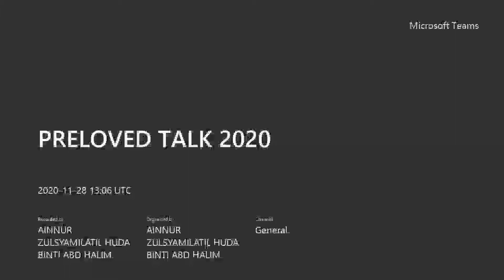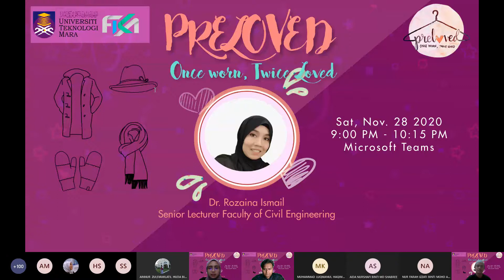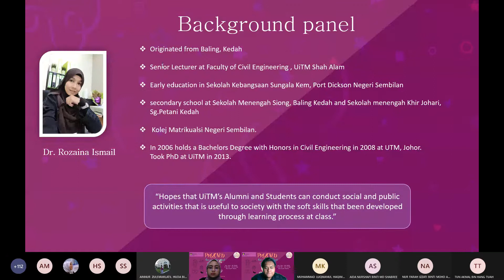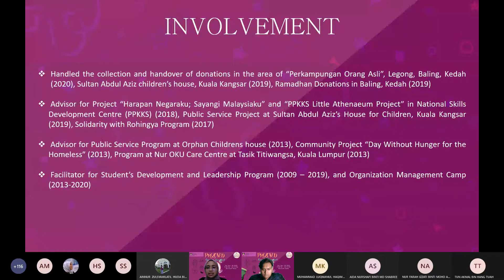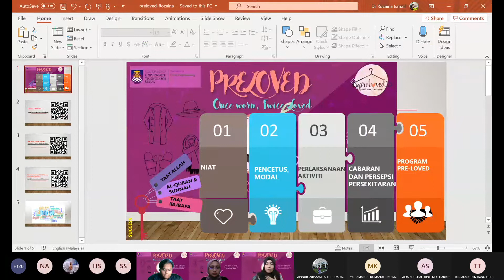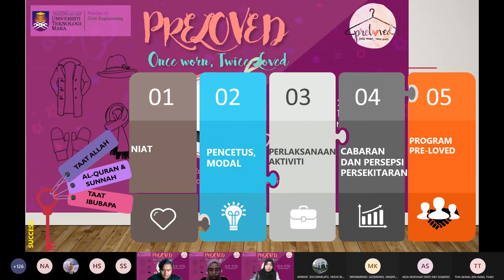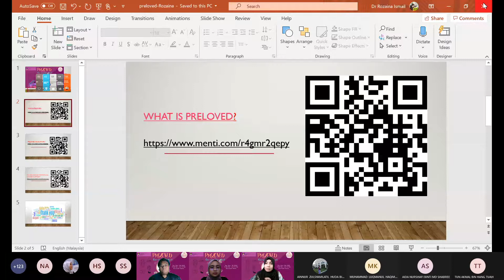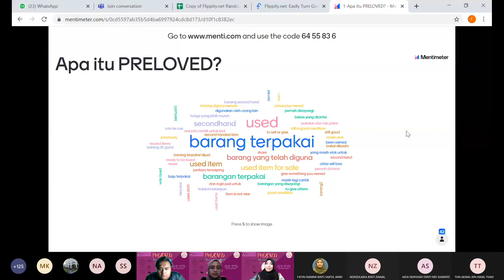PART 1-PRELOVED (ONCE WORN, TWICE LOVE) TALK 2020👚🩳👗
Organized by FeloMPP20/21 Fakulti Kejuruteraan Awam, UiTM Shah Alam
PRELOVED (ONCE WORN, TWICE LOVE) TALK 2020👚🩳👗

Assalamualaikum w.b.t
Salam Sejahtera.
Salam UiTM DiHatiku.

Merujuk perkara di atas, sukacita dimaklumkan bahawa Fakulti Kejuruteraan Awam akan menganjurkan satu ceramah yang bertajuk PRELOVED (ONCE WORN, TWICE LOVE) TALK 2020 yang akan membincangkan tentang kepentingan guna semula barang terpakai bagi membantu orang yang kurang bernasib baik.

Note : Penyertaan adalah percuma & sijil (e-certificate) disediakan ‼️
(Link sijil e-certificate akan diberi sewaktu event berlangsung)

Tarikh  : 28 November 2020 (SABTU)
Masa  : 9 malam – 10.30 malam
Platform : Microsoft Teams
Speakers :
Dr Rozaina Ismail (Senior Lecturer Faculty of Civil Engineering)

Yang Menjalankan Amanah
Felo Majlis Perwakilan Pelajar (FELOMPP)
Sesi 20/21